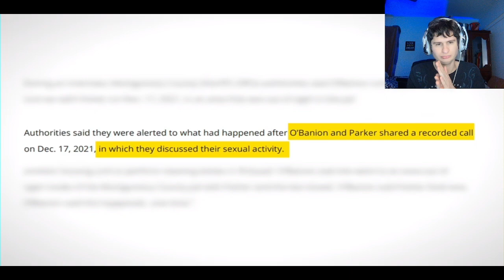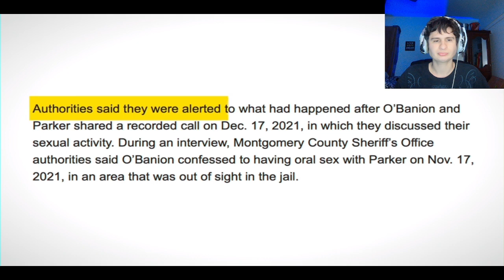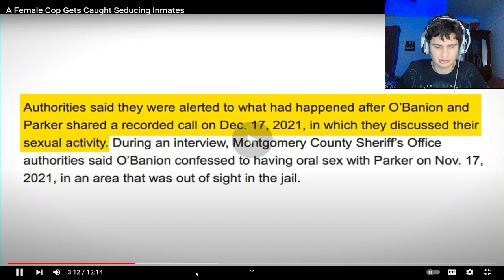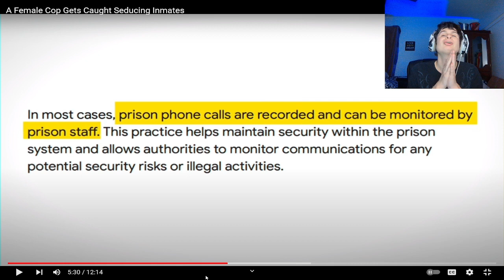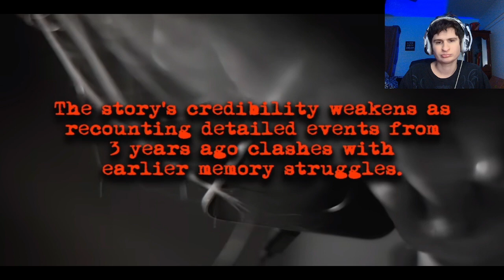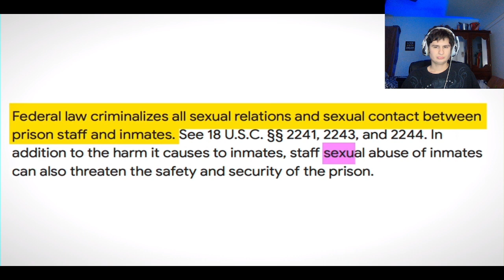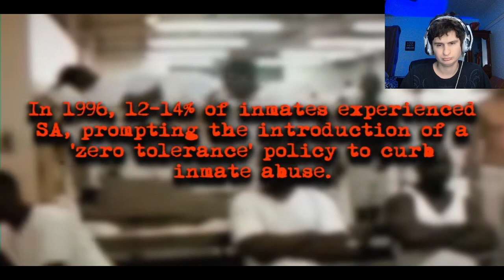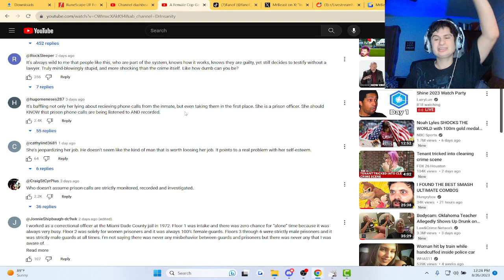A Female Cop Gets Caught Seducing Inmates | Reaction!